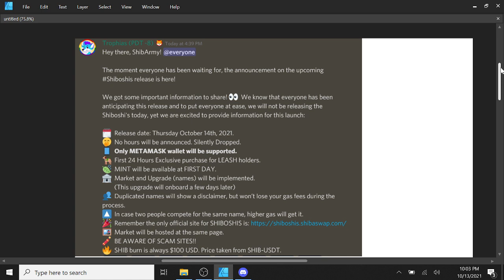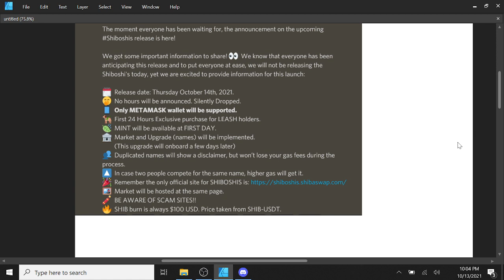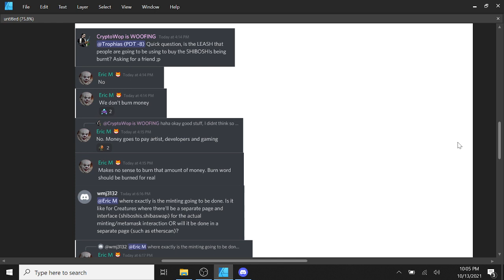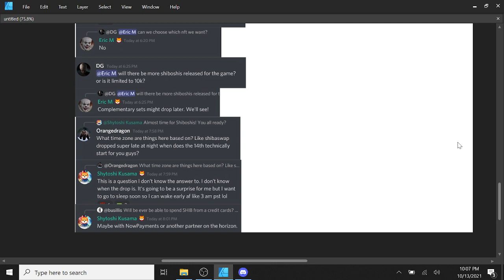Shiboshis Are Coming!! The Countdown Begins!! Daily News!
I don't want to be responsible for your crypto investments and you don't want me responsible for your crypto investments. Cryptocurrencies involve crazy risk and you could be a bag holder. Don't invest more than you are willing to lose and stay safe! Coverage of a token is not an endorsement of that token.